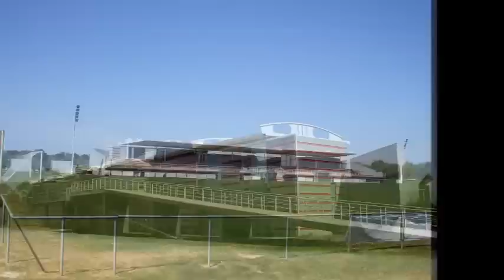CASTRO RIBERAS DE LEA (LUGO 2011)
Imágenes de la villa de Castro Riberas de Lea (Castro de Rei - Lugo)